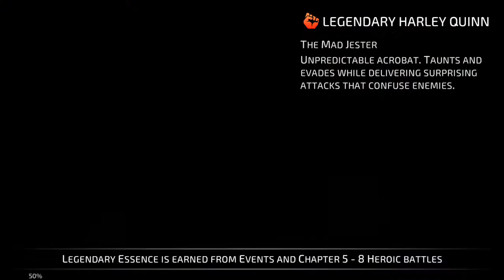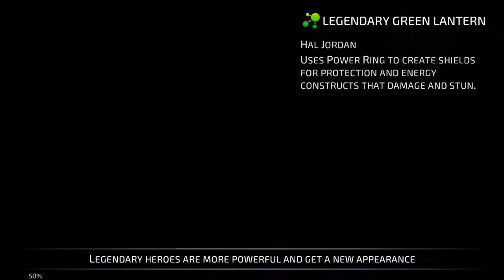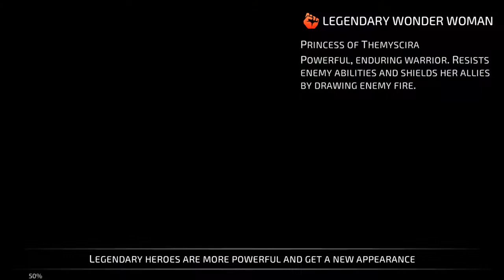Dc Legends Mobile : PvP Wrath Arena REWARDS , Pack Opening , Destroying Everyone In PvP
As the shadow of the Blackest Night prophecy falls on every world, sheer will alone cannot save the shattered DC Universe. It’s up to you to lead a team of DC’s greatest champions to victory, but know this: peace can only be restored with a strategic mind.  Experience the ultimate role-playing game packed with all of your favorite DC Super Heroes and Super-Villains. Join Superman, Batman, The Joker and more in a battle against Nekron. How will your choices affect the fate of the DC Universe?

TEAM UP
• Collect and form teams of Super Heroes and Super-Villains from across the DC Universe
• Construct your own allegiance of the Justice League or build your own Lantern Corp
• Unite unlikely allies such as Green Arrow, Doomsday, Wonder Woman, Dr. Fate, and Harley Quinn to create the perfect lineup for each mission

THROW DOWN
• Battle against Nekron and the Manhunters in a story-driven campaign across iconic DC locales, including Metropolis, Themyscira, Thanagar and more
• Immerse yourself in cinematic action and vivid environments that bring each encounter to life as you unleash Superman’s Heat Vision, Bizarro’s Flame Breath, or Flash’s Speed Force Vortex on wave after wave of undead foes
• Compete against other players around the world to demonstrate your superior team-building skills to climb the ranks in 14 unique Leagues with escalating rewards
• Earn new characters and additional rewards through daily and weekly special events tied to the latest in DC comics, movies and TV

BECOME LEGENDARY
• Collect iconic and powerful gear for your hero, like Batman’s Batarang, Sinestro’s Power Battery, or Lex Luthor’s Kryptonite Ring, to upgrade their combat abilities
• Rank up your Super Hero and Super-Villain to five star and become a  Legend
• Legendary heroes not only exhibit more powerful stats, but have improved Super Powers and a whole new visual persona